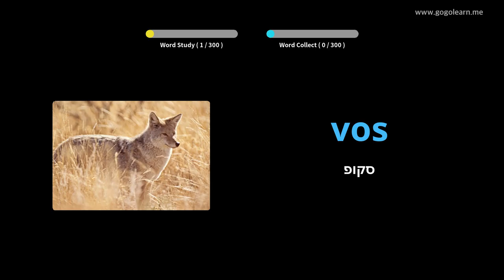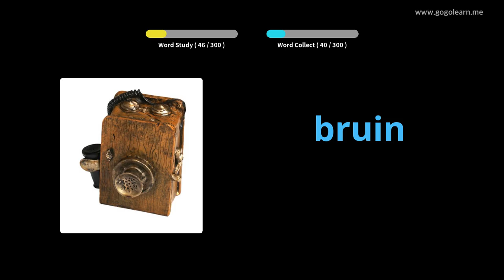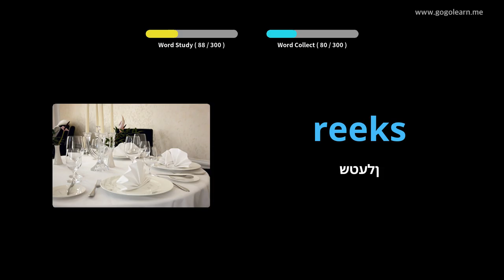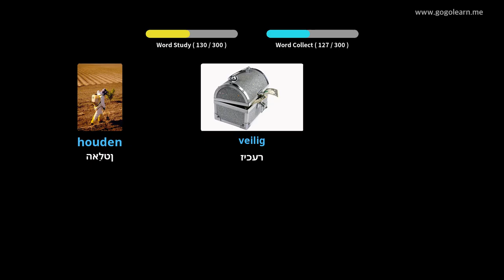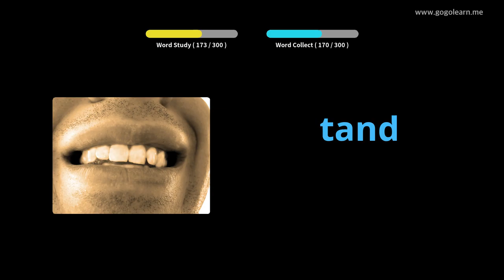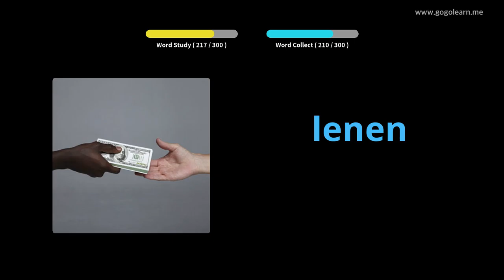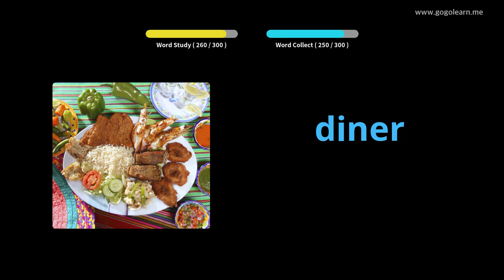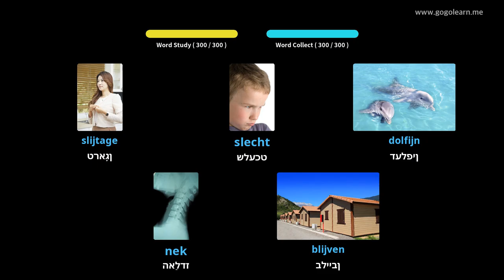האָלענדיש וואָקאַבולאַרי צוגעהערט בשעת דרייווינג | Golearn